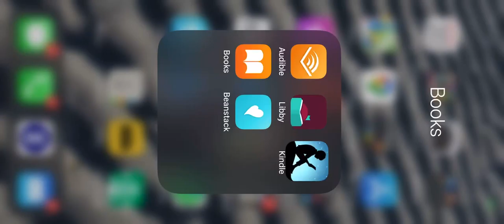Julián is a Mermaid